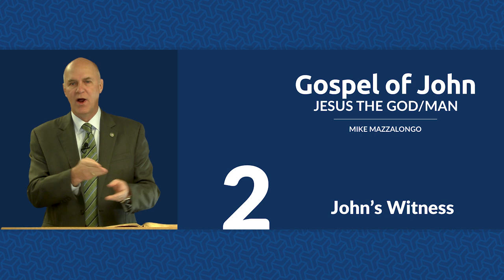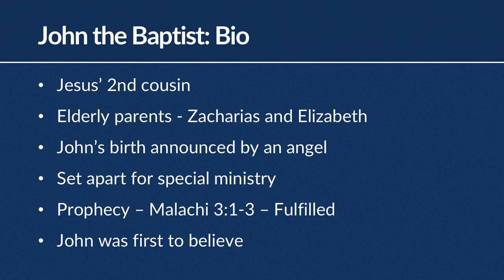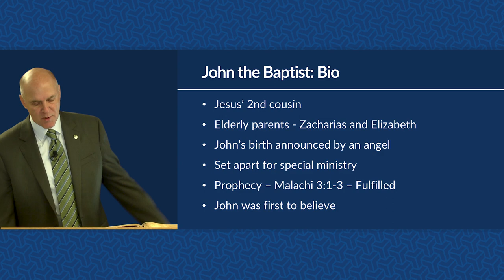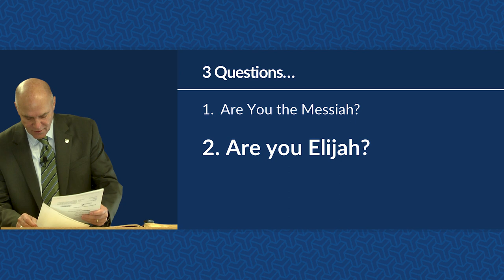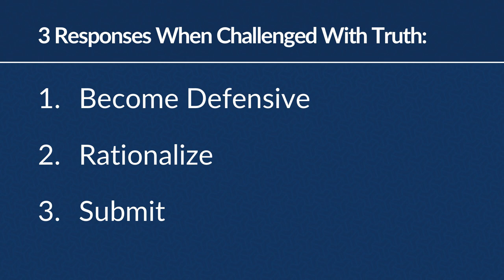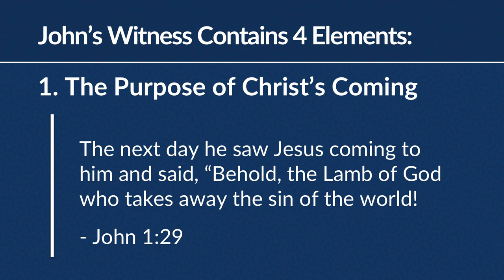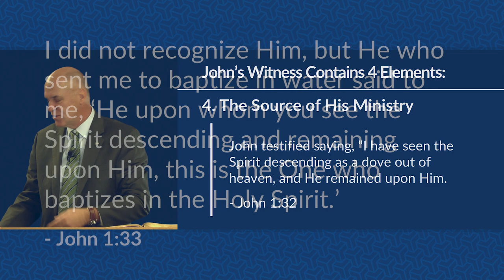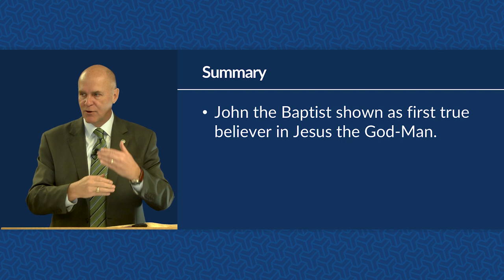John's Witness (John 1:19-34) – Mike Mazzalongo | BibleTalk.tv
John picks up the earthly history of Jesus' ministry with a description of John the Baptist's work in preparing the people for the arrival of the Messiah. (John 1:19-34)